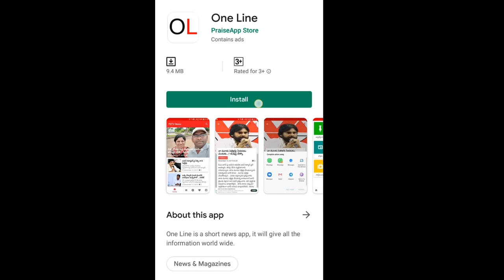Rythu Soubhagya Deeksha At Nadendla Manohar | మిమల్ని అసెంబ్లీకి పంపింది కొట్టుకోవడానికి కాదు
మిమల్ని అసెంబ్లీకి పంపింది కొట్టుకోవడానికి కాదు